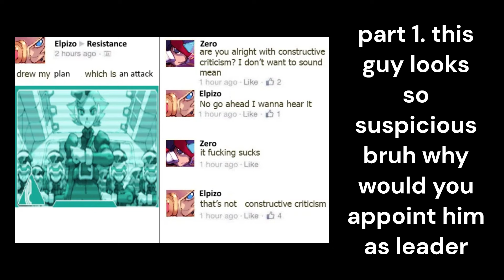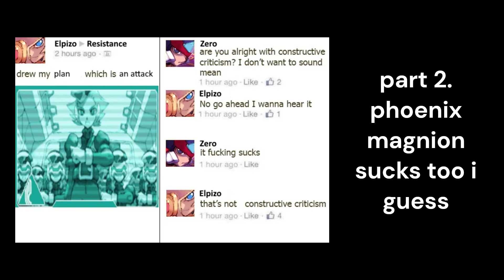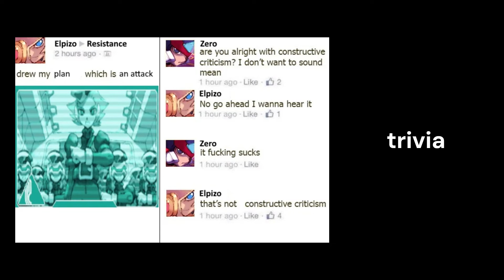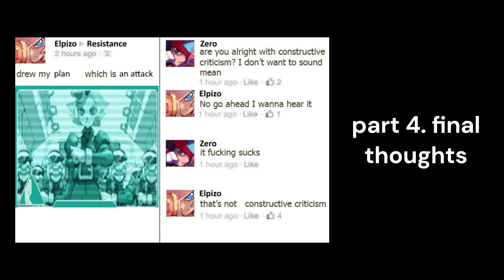Mega Man Zero 2: The Same Thing as Before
THINK, ELPIZO!

• For Endless Fight II / Prologue - Mega Man Zero 2
• Departure / Opening Stage - Mega Man Zero 2
• Ice Brain / Poler Kamrous Theme - Mega Man Zero 2
• Platinum / Panter Flauclaws Theme - Mega Man Zero 2
• Sand Triangle / Hyleg Ourobockle Theme - Mega Man Zero 2
• Awakening Will / Ending Theme - Mega Man Zero 2

Timestamps:

0:00 Introduction
0:42 Plot
3:16 Review
6:44 Trivia
7:21 Conclusion

Gameplay footage taken from Lord Bojacx.

mega man
rockman
capcom
mega man zero
review
mega man zero review
rockman zero
gameboy advance
mega man zero 2
mega man zero 3
mega man zero 4
mega man playthrough
mega man zero 2 playthrough